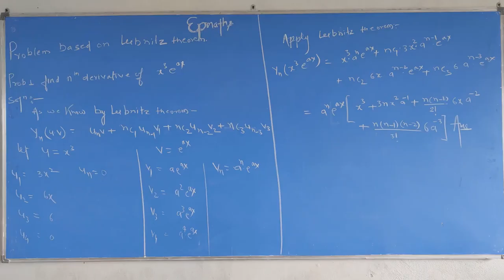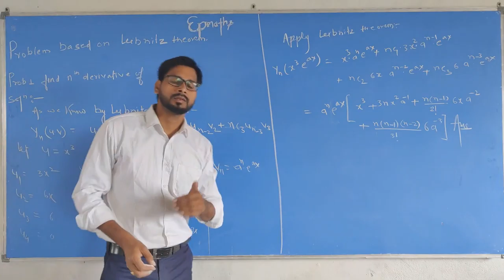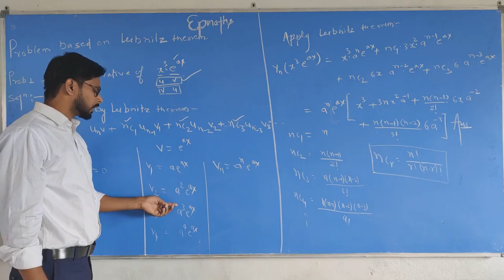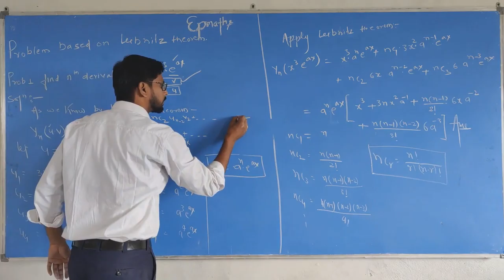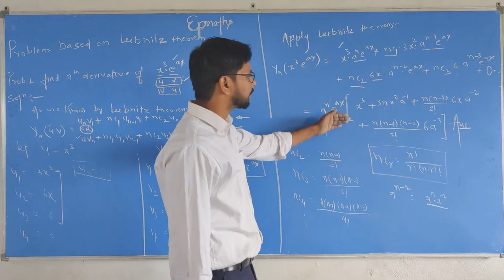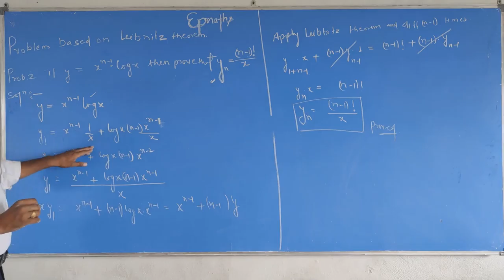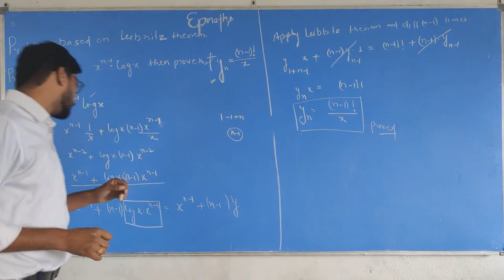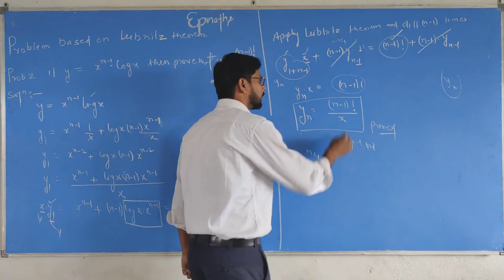Ch1 L12 Leibnitz Theorem problem part 1 bsc 1st yr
this video lectures of successive differentiation contains nth derivative | Leibnitz theorem | differential calculus | problem and concept by ramesh sir | problem and example based on APS  university  Rewa . it will help to BSC and engineering student to understand fallowing topic
1. what are the the successive differentiation and nth derivative.
2. how to find nth derivative  and successive differentiation.
3. Concept and example based on excercise problem in Aps university mathematics book.

Fallowing topic are also available.